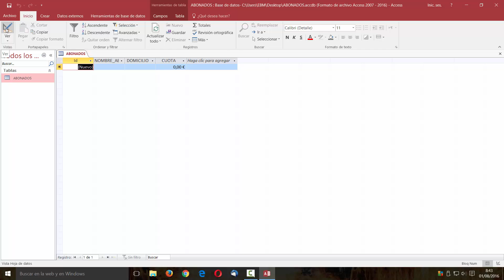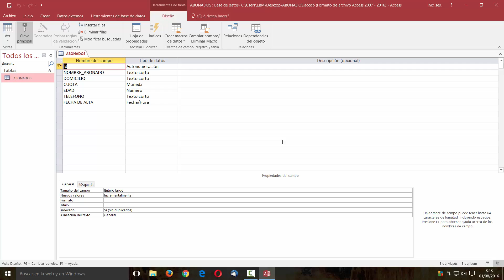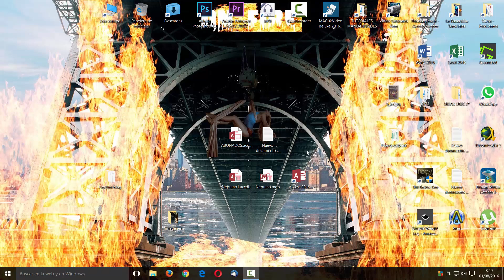CURSO DE ACCESS 2016 DESDE CERO LECCIÓN 3 TIPOS DE DATOS EN UNA TABLA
Tercera lección del Curso de Access 2016 desde cero